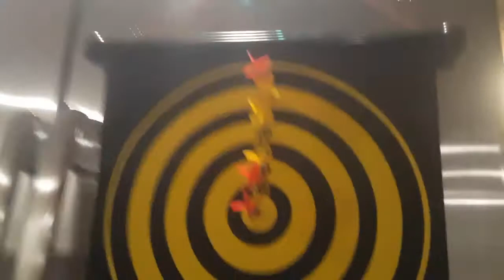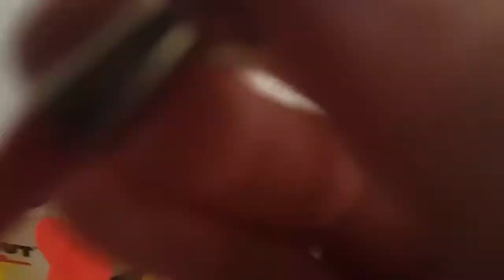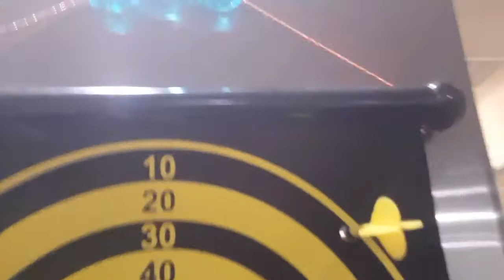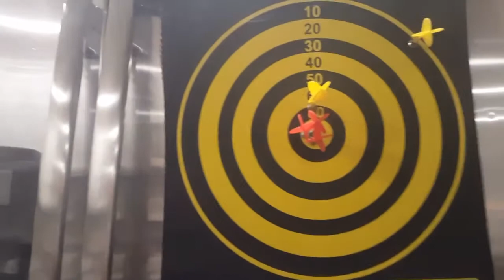My 1st VLOG!!!!!!! (Or blog)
This is my first vlog or blog I don't know. Please comment to tell me which is right!!